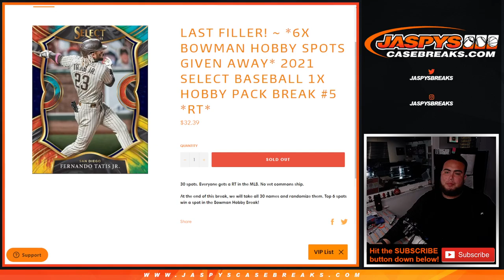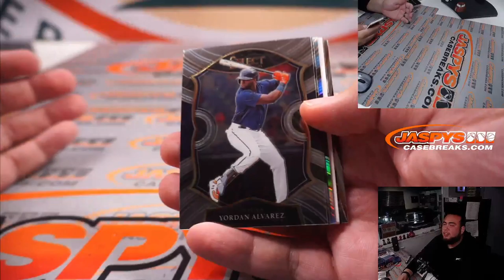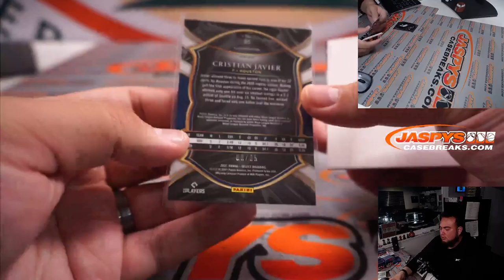Sat. 4/16/22 - *6x BOWMAN HOBBY SPOTS GIVEN AWAY* 2021 Select Baseball 1x Hobby Pack Break #5 *RT*